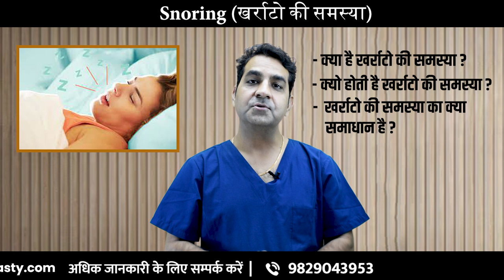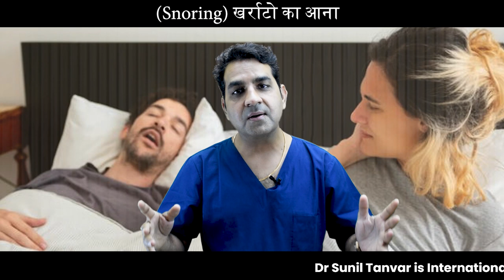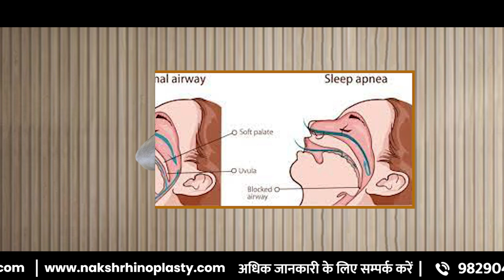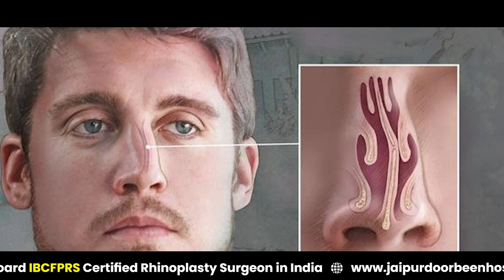जानिए क्यों आते हैं खर्राटे? जानिए खर्राटे आने की समस्या, उसके कारण और उसका इलाज | समग्र जानकारी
नमस्कार दोस्तों! आपका स्वागत है हमारे चैनल पर। आज हम आपको एक ऐसे स्वास्थ्य समस्या के बारे में बताएंगे जिसके बारे में कई लोग जानना चाहते हैं - "खर्राटे क्यों आते हैं?" हम इस वीडियो में खर्राटे आने की समस्या, उनके कारण, और उनका इलाज पर चर्चा करेंगे।

 क्या आपको रात को सोते समय खराटे आते हैं? खराटे आने की समस्या आम होती है, लेकिन इसके कारण और उसका इलाज जानना भी महत्वपूर्ण है। इस वीडियो में हम आपको खराटे आने की समस्या के कारण और इलाज के बारे में विस्तार से बताएंगे। वीडियो देखें और जानें कि आप खराटे से कैसे छुटकारा पा सकते हैं।

खर्राटे क्या होते हैं? - पहले हम खर्राटों को समझेंगे और उनके प्रकारों के बारे में जानेंगे।

खर्राटे क्यों आते हैं? - खर्राटे आने के विभिन्न कारणों पर विचार करेंगे, जैसे की बढ़ता वय, वजन, नींद की कमी, और अन्य।

खर्राटे के होने के क्या प्रमुख लक्षण होते हैं? - खर्राटों के होने पर कैसे पहचानें और कैसे इन्हें रोका जा सकता है, इस पर चर्चा करेंगे।

खर्राटों का इलाज कैसे करें? - खर्राटों का इलाज करने के विभिन्न तरीकों के बारे में जानेंगे, जैसे की जीवनशैली में परिवर्तन, योगासन, और चिकित्सा उपाय।

सवाल-जवाब सत्र - इस वीडियो के अंत में हम आपके सवालों का उत्तर देंगे, ताकि आपके मन में किसी भी प्रकार की शंका ना रहे।

इस वीडियो को देखकर आप खर्राटों की समस्या को समझ पाएंगे और उनका सही इलाज कैसे करें, यह सिख सकेंगे। धन्यवाद!